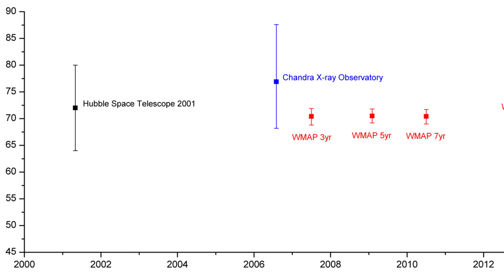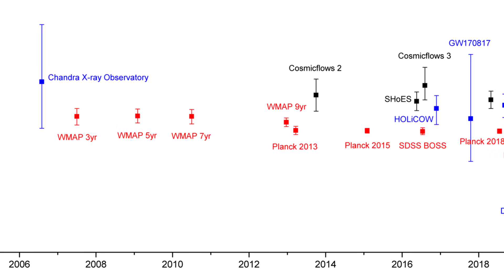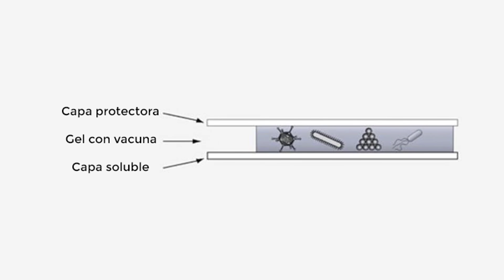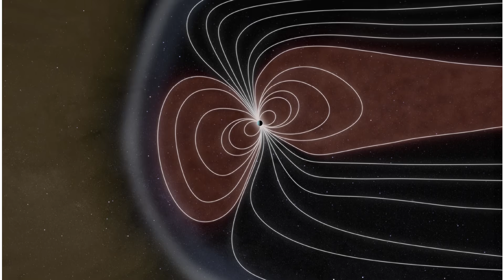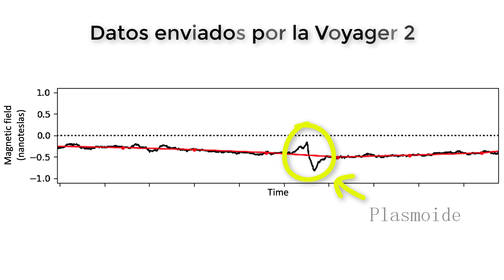Noticias científicas marzo 2020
Resumen de las noticias del mundo de la ciencia más destacadas del último mes.

Música introducción hecha por:
Droid Bishop